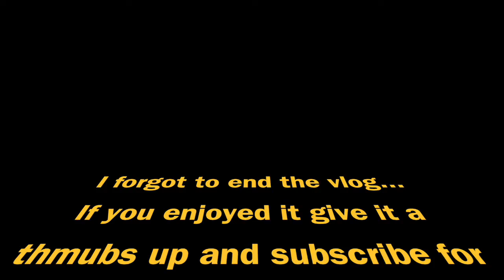VLOGMAS #7 | I CAN SEE AGAIN | Tea Time With Ciara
I got my new lenses for my glasses and I could see so much better they are still the same frame for the glasses but the lenses are slightly different. I also had my Brownies Christmas carol service and they were so cute! See you tomorrow! x